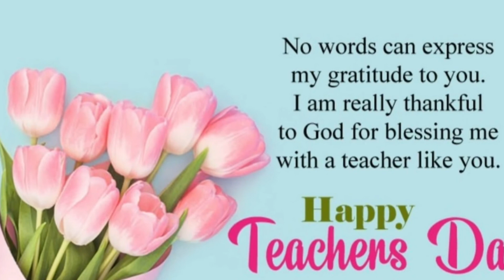Happy Teachers day wishes/அண்ணன் மகனின் மழலை வாழ்த்து/ஆசிரியர் தினம் வாழ்த்துக்கள்.